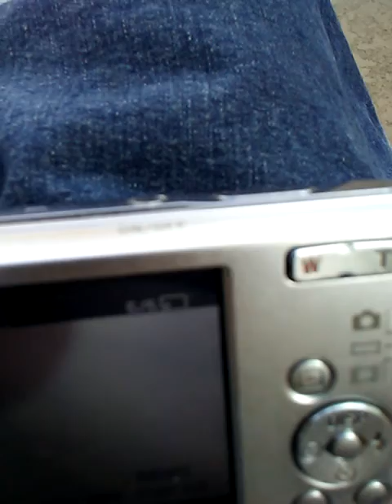Prediction Video 4/11/17 3:09 PM